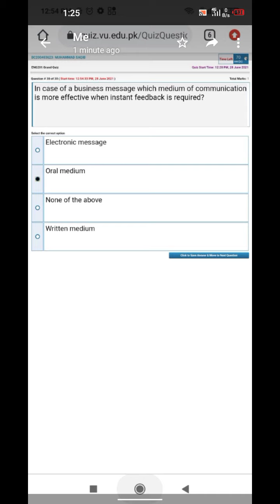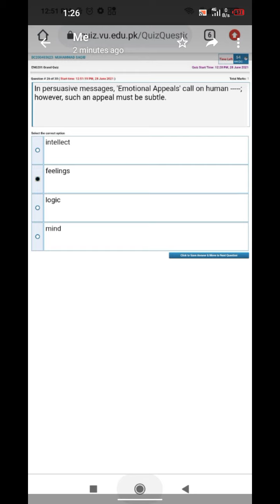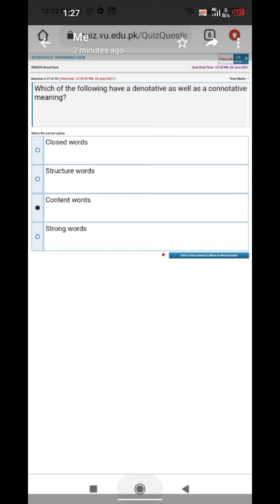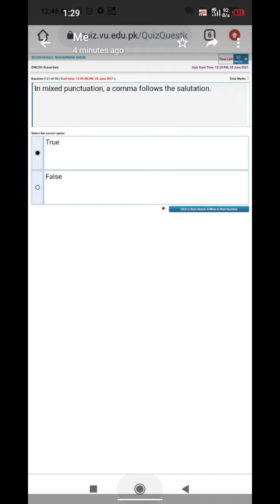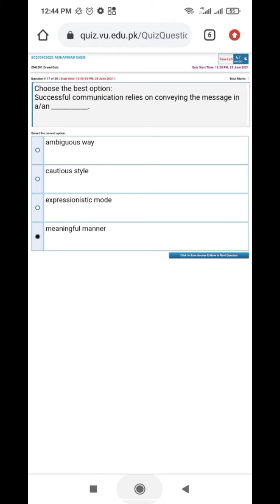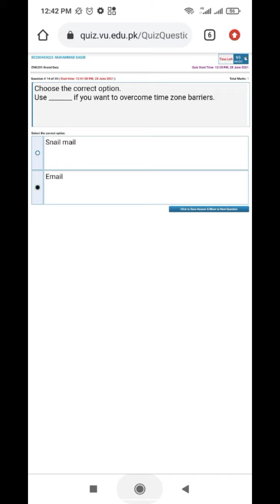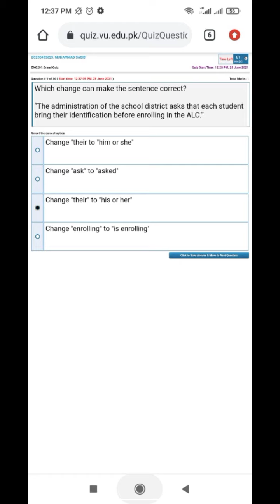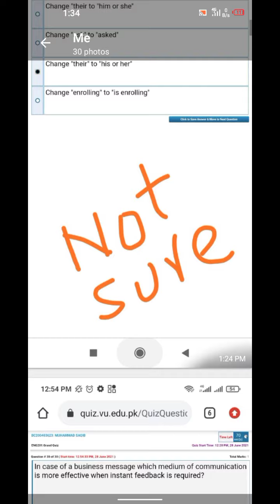ENG201 Grand Quiz Solution 2021|Eng201 Grand quiz solved 2021|100% Correct solved|| Part 2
In this video we will  cover Grand Quiz if Eng201  solution spring  2021 with 100% Correct  Part 2
In this video we will solved 2 grand quiz with 100% Correct solution